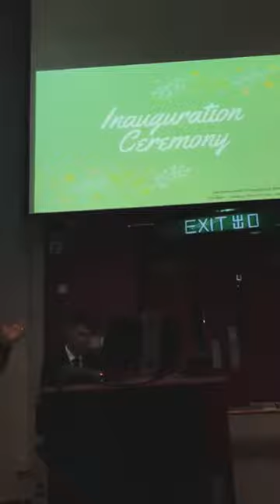Inspiring Young Minds to Become Change Makers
Our Founder Bobsy has been mentoring students at HKUST for some time now, inspiring young minds to become change makers, and in this motivational talk during the inauguration of their new Environmental Student body for the coming year, he shares some profound wisdom with his Mentees, students & professors alike. April 25th, 2018…